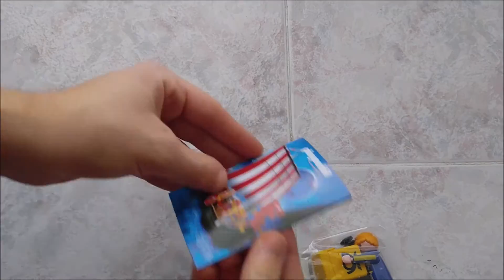Playmobil - lavoratori importantissimi per la città (SET 3196 Spazzino e SET 4607 Postino)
Lacia un feedback, pollice in su o in giù se il video ti è piaciuto oppure no.

Attiva le notifiche per non perdere nessun video?